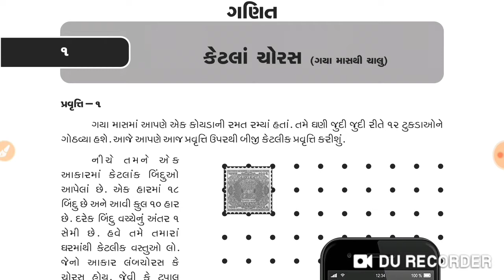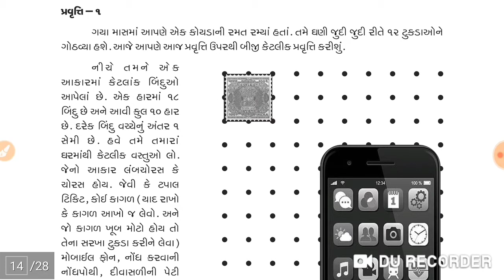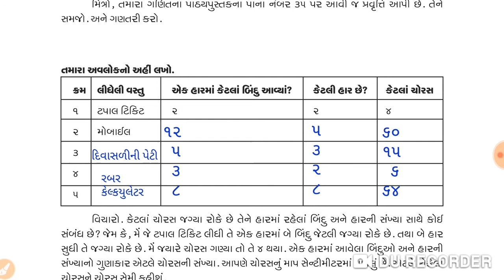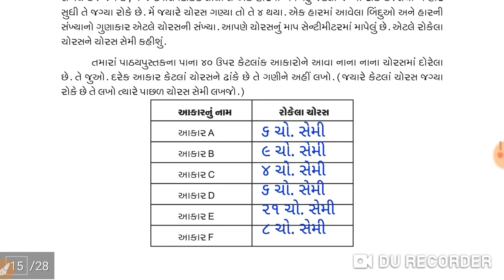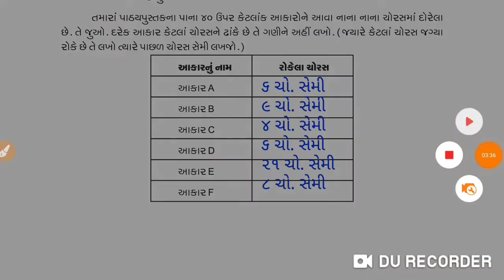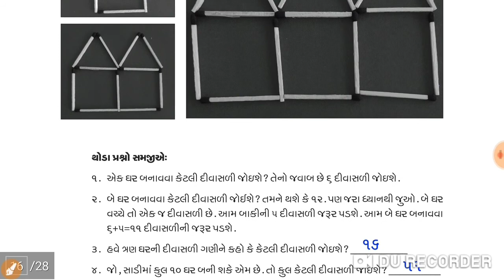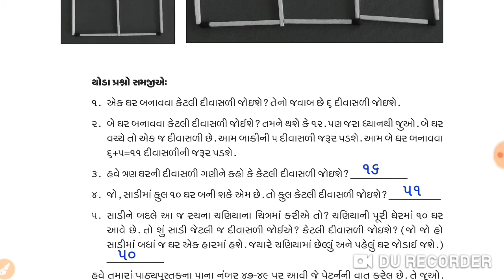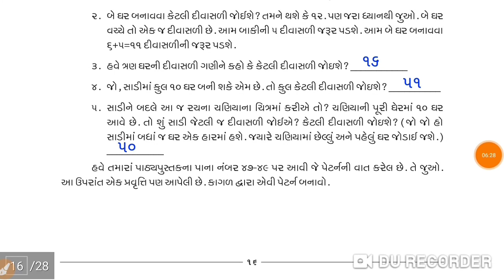dhoran 5 ghare shikhiye August || std 5 maths home learning August || ધોરણ 5 ગણિત ઘરે શીખીએ ઑગસ્ટ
*📖 ઘરે શીખીએ અંક 3 ઑગસ્ટ 2020*

*🗓️ ઑગસ્ટ માસનું ઘરે શીખીએ ધોરણ 1 થી 8 સંપુર્ણ સમજ સાથે સોલ્યુશન .*

*ધોરણ:- 1*

*પ્રવૃત્તિ:- 1 થી 5*

*પ્રવૃત્તિ:- 6 થી 10*

*પ્રવૃત્તિ:- 11 થી 14*

*ધોરણ:- 3*

*ધોરણ:- 4  :*

*ધોરણ:- 6  :*

*ગુજરાતી પ્રવૃત્તિ તમામ*

*હિન્દી પ્રવૃત્તિ તમામ*

*ધોરણ:- 7  :*

*ધોરણ:- 8 :*

*ગુજરાતી પ્રવૃત્તિ તમામ*

*હિન્દી પ્રવૃત્તિ તમામ*

તમામ વિદ્યાર્થીઓ સુધી આ Message પહોંચાડો જેથી ઘરે જ *Free* માં અભ્યાસ કરી શકે